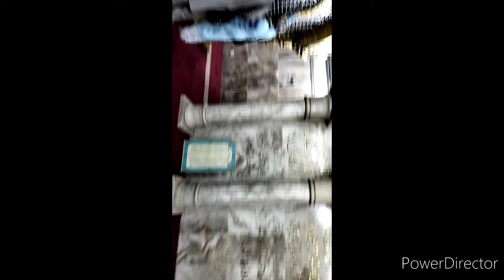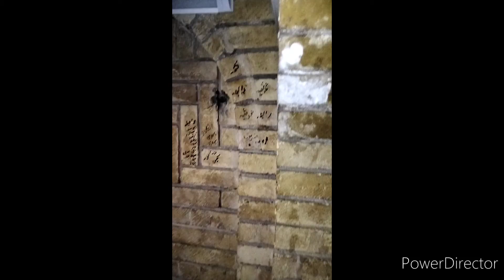ziyarat of bagdad /jstv / zainab tour and travels